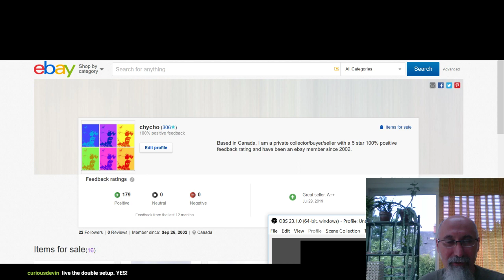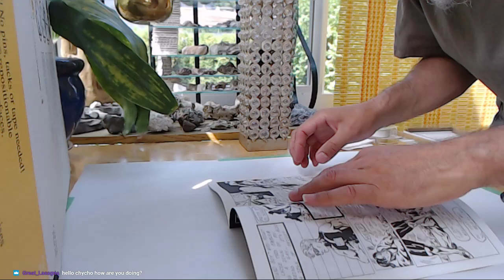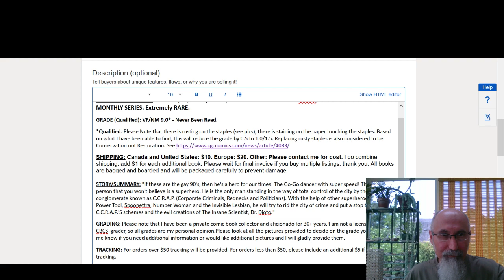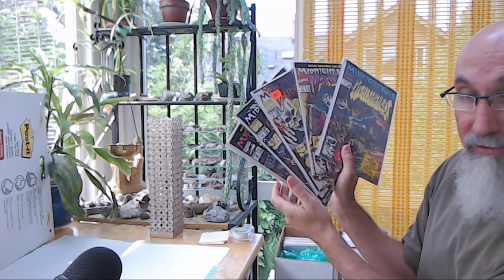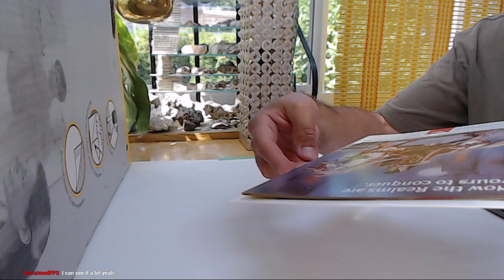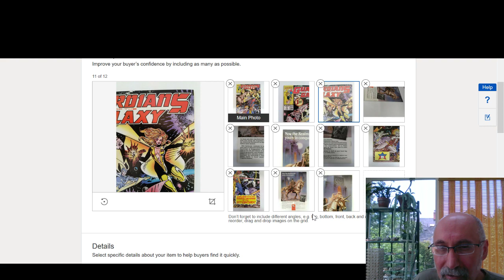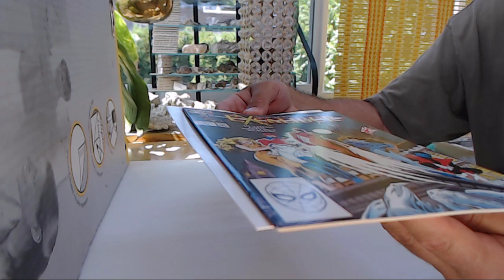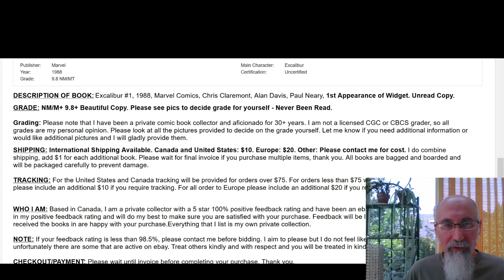How to List Comic Books on eBay, How I'm Doing It, Intro Begins at 13:55 [ASMR, Male, Soft-Spoken]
▶️ As well as Cryptocurrencies:
Bitcoin (BTC): 1Peam3sbV9EGAHr8mwUvrxrX8kToDz7eTE
Bitcoin Cash (BCH): 18KjJ4frBPkXcUrL2Fuesd7CFdvCY4q9wi
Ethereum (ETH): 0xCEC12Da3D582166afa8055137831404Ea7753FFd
Ethereum Classic (ETC): 0x348E8b9C0e7d71c32fB2a70DcABCB890b979441c
Litecoin (LTC): LLak2kfmtqoiQ5X4zhdFpwMvkDNPa4UhGA
Dash (DSH): XmHxibwbUW9MRu2b1oHSrL951yoMU6XPEN
ZCash (ZEC): t1S6G8gqmt6rWjh3XAyAkRLZSm9Fro93kAd
Doge (DOGE): D83vU3XP1SLogT5eC7tNNNVzw4fiRMFhog

Peace.

chycho

***ONLINE PRESENCE

Peace,

chycho